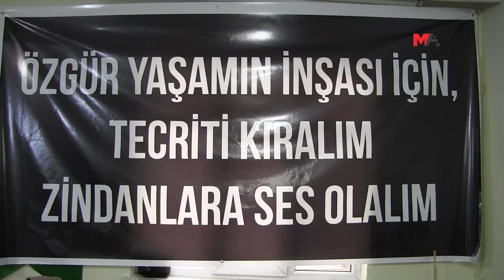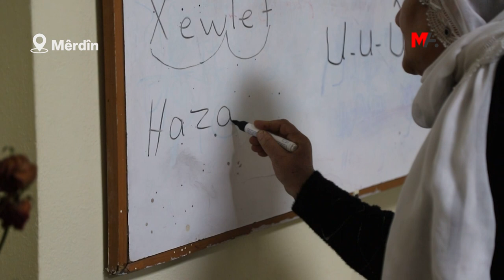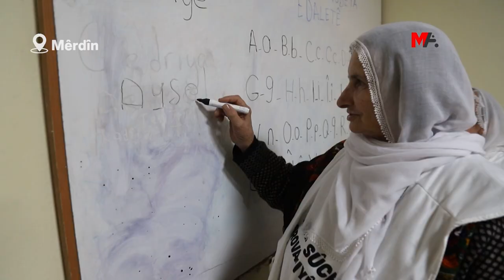ADALET NÖBETİ: 15 ŞUBAT ULUSLARARASI KOMPLOYU KINIYORUZ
PKK Lideri Abdullah Öcalan’ın fiziki özgürlüğü için sürdürülen Adalet Nöbeti’nde eylemciler, 15 Şubat uluslararası komployu kınayarak, tecridin kaldırılmasını istedi.

Tutulduğu İmralı Adası'nda 25 yıldır tecrit uygulanan PKK Lideri Abdullah Öcalan'ın fiziki özgürlüğü ve Kürt sorununa çözüm talepleri ile birçok kentte başlayan Adalet Nöbeti’nde yer alanlar, taleplerini dile getirmeye devam etti.